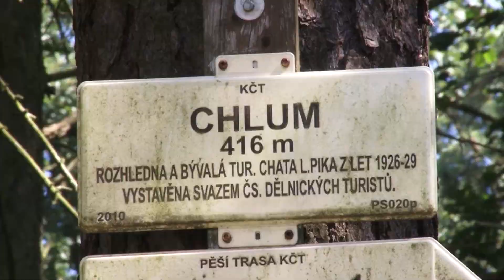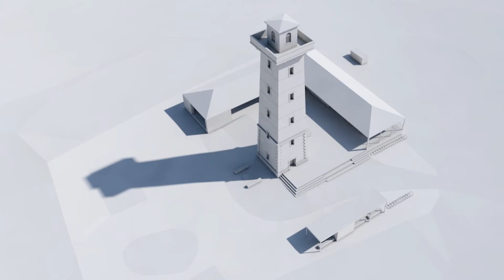Čtvrtý obvod představil novou podobu Chlumu